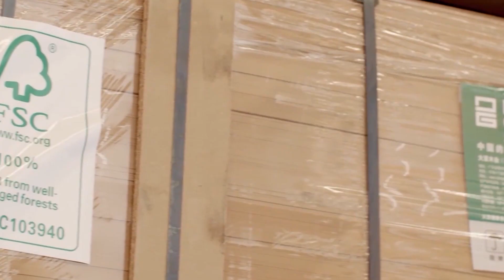Show you Hape material warehouse